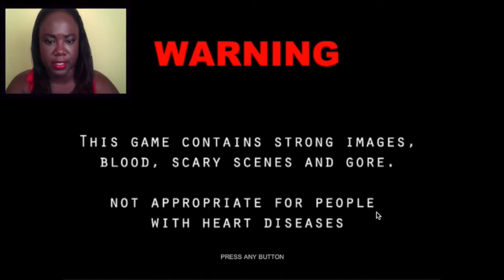Shanna Malcolm - LOST SOULS | SCARY GHETTO GAMING PART 2! | HEYYOSHANNA